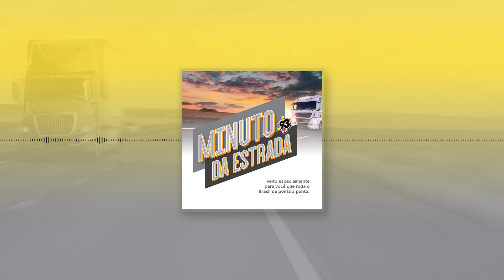Dicas Sobre o Consumo do Seu Caminhão - MINUTO DA ESTRADA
O Minuto da Estrada é um espaço dedicado a levar muita informação útil para você que nos acompanha na boleia do seu caminhão.

Patrocínio:
Truckado Veículos
Endereço: Av Jair Pinheiro, 120 – Lic Sinop-MT

MG Diesel Mecatrônica
Rua Dirson José Martini 3355 - Setor Industrial - Sinop